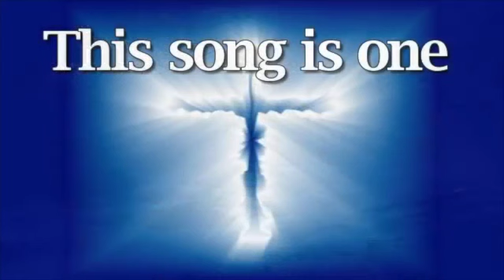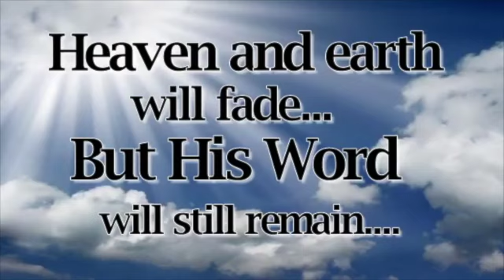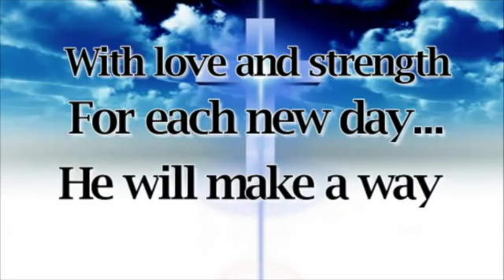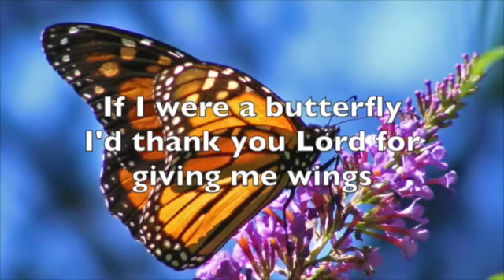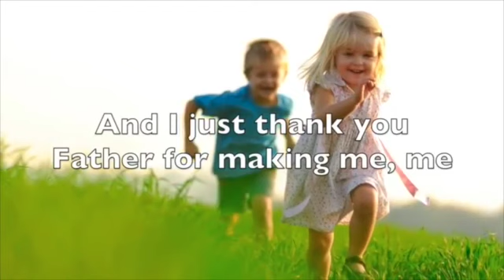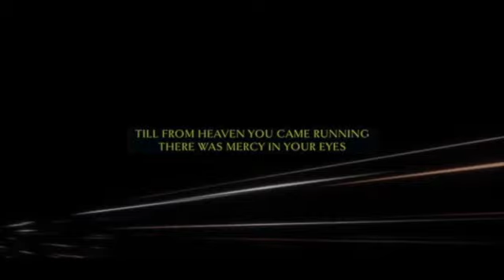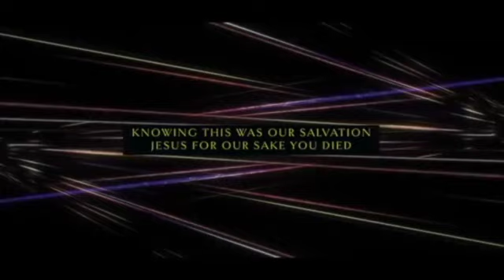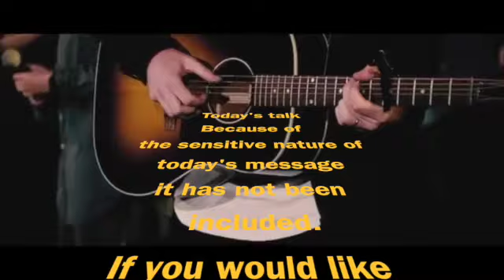LEC Zoom 26 April 2020 (short version)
Worship service online.